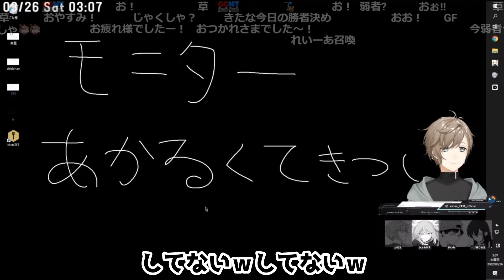【切り抜き】アルチキ1位決定戦2日目（まとめ）【叶/一ノ瀬うるは/ふぇありす/LEIA/にじさんじ切り抜き/ぶいすぽ】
▼本編

▼freepik 様
▼いらすとや 様
▼フキダシデザイン 様
▼beco(騒音のない世界) 様
▼まんぼう二等兵 様
▼DOVA-SYNDROME YouTube Official
▼効果音ラボ 様
▼魔王魂 様
▼フリーBGM・音楽素材MusMus 様